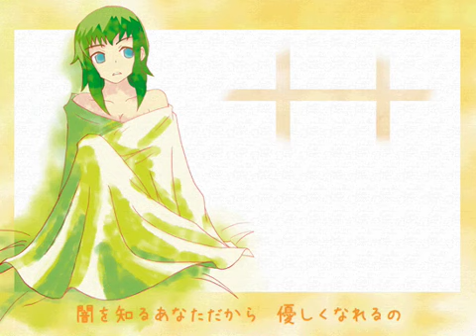[GUMI] daylight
Original Title: 【メグッポイド(GUMI)】　daylight　【オリジナル】

If someone would like to tell me how to figure the original authors from Nico Nico Douga, I will edit this description to include the author. Thank you.
PLEASE SUPPORT THE ORIGINAL AUTHOR!